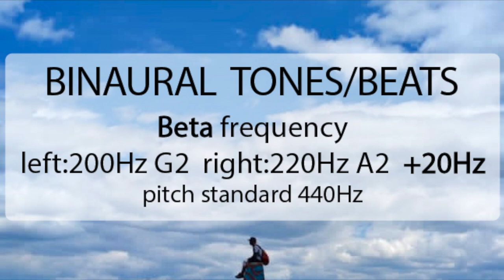Beta brain wave - Binaural tones - Onda cerebral Beta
Beta frequency
left: 200Hz G2  right: 220Hz A2   +20Hz
pitch standard 440Hz

NOTE: You won’t perceive the binaural effect without headphones. Nevertheless frequency might affect the subject with or without headphones.

Harnessing the Power of Beta Brain Waves

We explore the fast-paced world of Beta brain waves, the brainwave pattern most commonly associated with active thinking, focus, and alertness. Discover how Beta waves are crucial for everyday tasks, problem-solving, and effective communication. Learn how to harness the power of Beta waves to boost your concentration, stay sharp in challenging situations, and maintain mental clarity throughout the day. Whether you're looking to enhance your productivity or better understand how your brain functions in its most active state, this episode will guide you through the benefits and techniques for optimizing Beta brain waves.

This is designed to appeal to viewers interested in improving focus, productivity, and mental sharpness.

NOTA: No percibirá el efecto binaural sin auriculares. No obstante, la frecuencia puede afectar al sujeto con o sin auriculares.

Aprovechando el Poder de las Ondas Cerebrales Beta

Exploramos el dinámico mundo de las ondas cerebrales Beta, el patrón de ondas más comúnmente asociado con el pensamiento activo, la concentración y el estado de alerta. Descubre cómo las ondas Beta son cruciales para realizar tareas cotidianas, resolver problemas y comunicarte de manera efectiva. Aprende cómo aprovechar el poder de las ondas Beta para aumentar tu concentración, mantenerte alerta en situaciones desafiantes y conservar la claridad mental durante todo el día. Si estás buscando mejorar tu productividad o comprender mejor cómo funciona tu cerebro en su estado más activo, este episodio te guiará a través de los beneficios y técnicas para optimizar las ondas cerebrales Beta.

Está diseñada para atraer a quienes desean mejorar su enfoque, productividad y agudeza mental.

Gracias